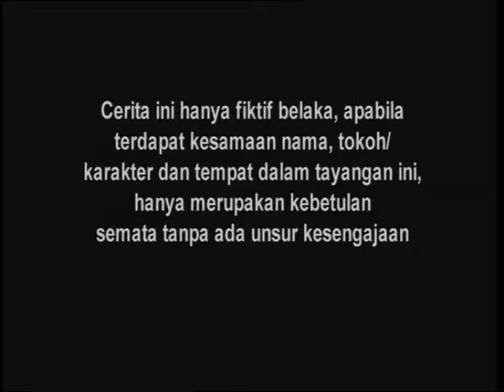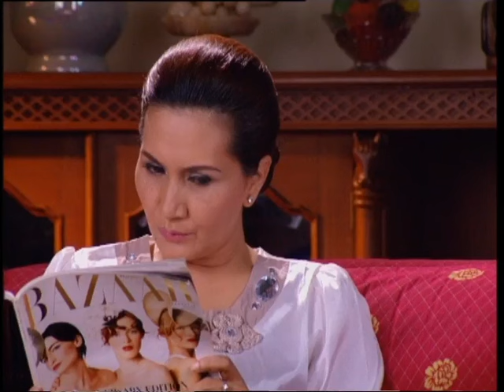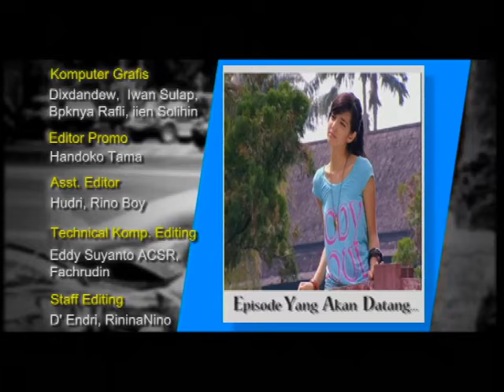Cinta Kirana - Episode 08